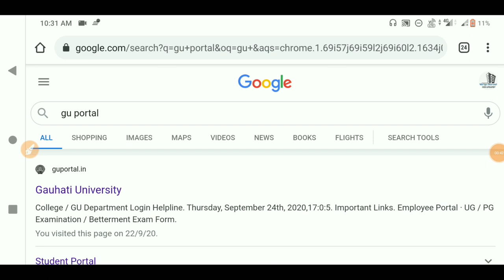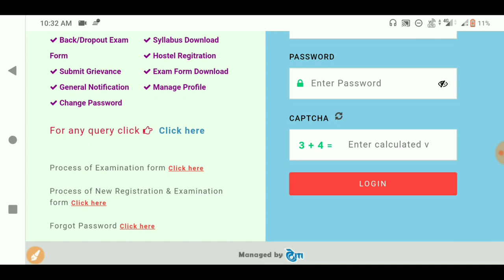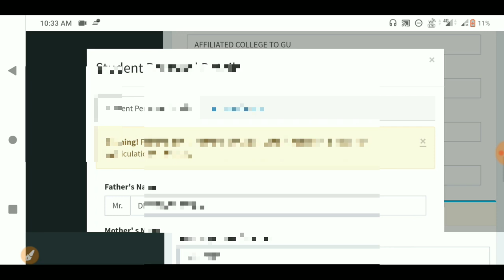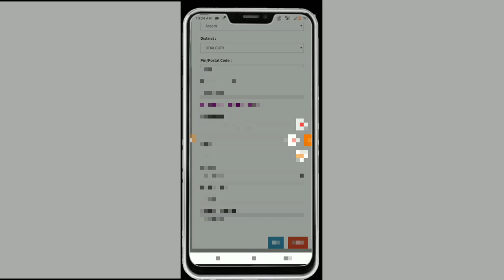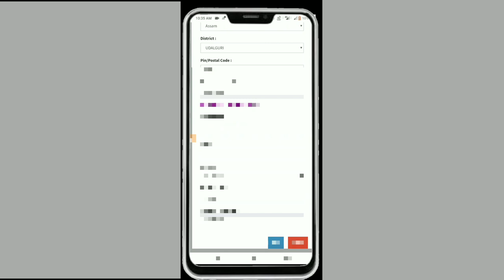How to update Mobile number in GU portal|Update GU Personal details|Online Update email & Phone no